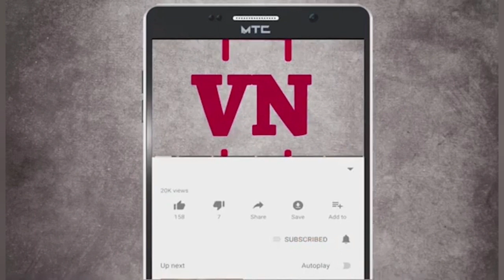ग्रामीण रुग्णालय महाड येथे मोफत कोविड बूस्टर डोस